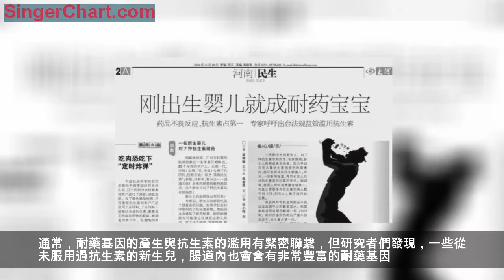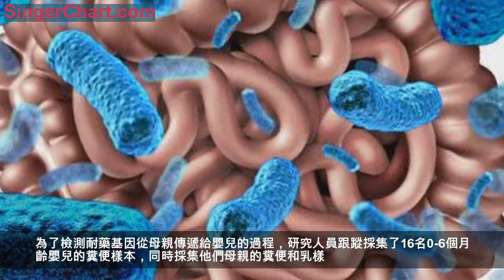新生兒體內發現耐藥基因，寶寶剛出生就將面臨「無藥可治」？ 母親的耐藥基因會傳播給嬰兒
作者：一李塵埃
編輯：Yuki
一想到剛出生的嬰兒，大家腦海中浮現的往往是可愛、純凈和希望這些美好的詞彙。但近年來，一個非常不友好的關鍵詞——耐藥性，被加在了嬰兒身上。誰也不會想到，可愛的寶寶們，竟然也有可能攜帶著耐藥細菌。
雖然一些關於抗生素濫用、超級細菌及耐藥基因污染等報導已經屢見不鮮，但是對於剛剛出生的嬰兒，我們似乎很難將其與耐藥細菌聯繫到一起。
但已經有許多案例表明，即便剛剛出生，一些寶寶就有可能具有了耐藥性！這樣的寶寶被人們稱為「耐藥寶寶」，由於新生兒免疫系統薄弱，易受到感染，耐藥寶寶們一旦被致病菌感染，將給他們的健康帶來很大的威脅。
廣州市婦嬰醫院曾搶救過一名需抗生素治療的新生兒，居然發現他體內的細菌對7種抗生素具有耐藥性——為了搶救這名新生兒，當時能用到的頂級抗生素都用上了，仍然無效[1]。除了廣州，在青島、濟南和北京等地都有過「耐藥寶寶」的出現。有數據顯示，在全世界範圍內每年有超過20萬新生兒因出現由於耐藥細菌導致的感染而死亡[2]。
由此可見，「耐藥寶寶」在全球都已經成為一個不容小覷的嚴峻問題。
為了找到「耐藥寶寶」的成因，國內外科研工作者做了大量工作。通常，耐藥基因的產生與抗生素的濫用有緊密聯繫，但研究者們發現，一些從未服用過抗生素的新生兒，腸道內也會含有非常豐富的耐藥基因。
那麼，這些耐藥基因是從哪裡來的呢？對此，研究者們從不同角度展開了研究。
一些研究者提出假設：既然這些新生兒不是由於服用抗生素導致了耐藥性，那有沒有可能是從母親那裡「繼承」了一些耐藥基因呢？
就在近日，剛剛發表在《自然通訊》上的一項研究證實了這一可能性[2]。
為了檢測耐藥基因從母親傳遞給嬰兒的過程，研究人員跟蹤採集了16名0-6個月齡嬰兒的糞便樣本，同時採集他們母親的糞便和乳樣。通過提取這些樣品的DNA進行分析，他們評估了母親體內的微生物對嬰兒腸道細菌耐藥性的影響。
結果顯示，這些樣品中都發現了抗生素耐藥基因。與其他母親相比，嬰兒中的耐藥基因與自己的母親更類似。有40%的耐藥基因同時出現在嬰兒和母親的腸道中。另外有20%耐藥基因同時出現在嬰兒和母乳中。這就說明，在一定程度上，母親確實可以將耐藥基因傳遞給自己的孩子。耐藥基因的來源不僅有腸道，還有母乳。
看到乳汁中出現耐藥基因，你或許感到有些緊張。耐藥基因來自細菌，而在大多數人的意識里，母乳應該是無菌的。確實，在早些時候，人們普遍認為未受感染的母乳中是無菌的。但近來研究發現，母乳中其實也含有微生物[3]，並且有近千種不同的細菌。
母乳中含有這麼多細菌，檢測到耐藥基因也就不奇怪了。那麼，母乳中含有耐藥基因，那是否意味著我們要放棄母乳餵養了呢？為此，研究人員對比了不同母乳餵養時間下嬰兒體內耐藥基因的比例。結果卻發現，母乳並不會增加嬰兒的耐藥基因，反而在6個月前停止母乳餵養的嬰兒，其體內的耐藥基因會更多。
這是為什麼呢？原來，研究人員發現，母乳中的些細菌往往是與人體共生的，一般不會引起疾病。與此同時，母乳餵養會增加嬰兒腸道中雙歧桿菌等益生菌的數量，這些益生菌能抑制有害細菌的生長。統計的數據表明，嬰兒腸道內耐藥基因的數量會隨著雙歧桿菌數量的增多而降低。據此，該研究團隊推薦：嬰兒至少要接受6個月的母乳餵養。
整個研究說明，「耐藥寶寶」的出現與母親體內的微生物有著最直接關係。「耐藥寶寶」的耐藥基因主要是通過「繼承」媽媽身上的細菌而獲得的。
從前面的研究可以看出，來自母親的耐藥基因占到一半左右，那麼除了母親，耐藥寶寶現象的出現是不是還有別的因素？
國內學者做了類似的研究[4]，他們除了採集母嬰的樣品，還採集了醫院空氣樣品。結果在醫院的空氣和嬰兒的糞便中發現了共同的耐藥基因。他們進一步對空氣和嬰兒糞便來源的表皮葡萄球菌進行分型，發現兩種來源的表皮葡萄球菌為相同類型。這說明除了母親來源，醫院空氣等外界環境因素也對「耐藥寶寶」的形成具有潛在作用。
另外，分娩方式也可能對「耐藥寶寶」帶來影響。比如，順產嬰兒接觸到的微生物主要源於母親的糞便和產道，主要為不動桿菌、雙歧桿菌等；剖腹產兒接觸的微生物則源於所接觸的周圍環境如手術環境、醫療器械及護理人員的手，主要為檸檬酸桿菌、大腸桿菌等[5]。但這樣的影響是否為耐藥寶寶的成因之一仍需進一步研究驗證。
嬰兒體內有耐藥基因，是否就意味著會出現感染，發生文章開頭那樣搶救耐藥寶寶的案例呢？其實不然，雖然檢測出耐藥基因，但帶有這些基因的細菌的未必就是致病菌，也不等同於一定會生病。
但值得注意的是，由於微生物之間的耐藥基因是可以相互傳遞的，一旦致病菌在「耐藥寶寶」的腸道內獲得了多個耐藥基因，繼而引發感染，就很難治療了。所以說嬰兒腸道內耐藥基因的增多仍然不是一個好跡象，需要引起人們更多的注意，以做好防範措施，保證寶寶健康成長。
作者名片
排版：大慶
題圖來源：Pixabay
參考文獻：
2.Pärnänen, Katariina, et al. "Maternal gut and breast milk microbiota affect infant gut antibiotic resistome and mobile genetic elements." Nature communications 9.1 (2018): 3891.
3. McGuire, Michelle K., and Mark A. McGuire. "Got bacteria? The astounding, yet not-so-surprising, microbiome of human milk." Current opinion in biotechnology 44 (2017): 63-68.
4.張坤明. 新生兒腸道耐藥基因調查及來源研究[D]. 2017.
5.Dominguez-Bello, Maria G., et al. "Partial restoration of the microbiota of cesarean-born infants via vaginal microbial transfer." Nature medicine 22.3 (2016): 250.